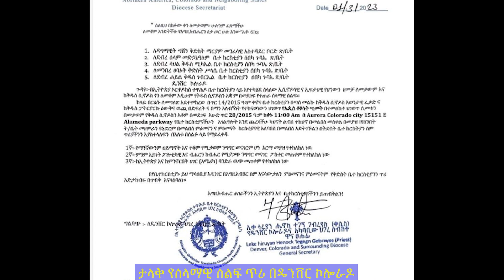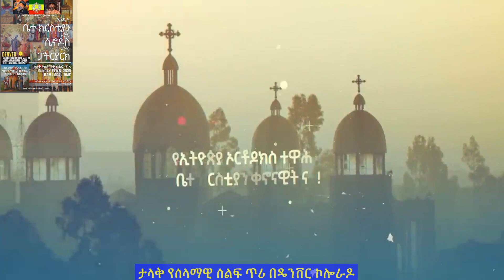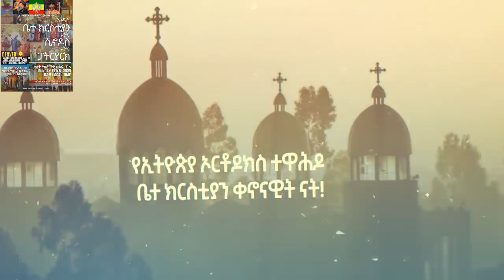ሰላማዊ ሰልፍ በዴንቨር ኮሎራዶ